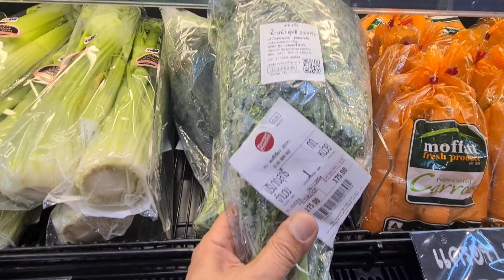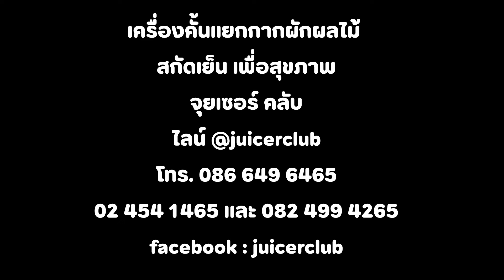เคลเป็นผักที่ช่วยเสริมให้กระดูกแข็งแรง ดีกว่าการดื่มนมวัว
👉 ผู้เชี่ยวชาญเรื่อง เครื่องคั้นแยกกากผักผลไม้ สกัดเย็น มากกว่า 15 ปี
👉 เครื่องปั่นผักผลไม้ระบบสุญญากาศมากกว่า 10 ปี
👉 บริการครบ จบในที่เดียว ขาย ซ่อม เคลม และ อะไหล่
👬 Line OA Link เพิ่มเพื่อนแตะที่ลิงค์
👬 Line OA ID :  @juicerclub